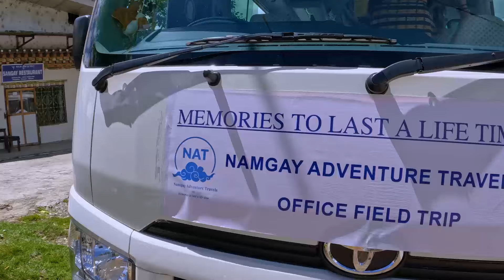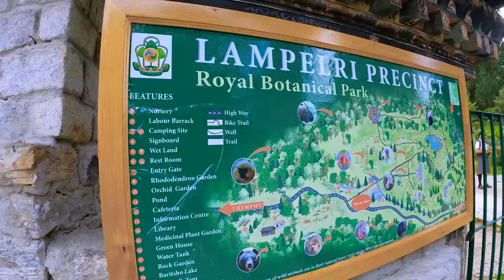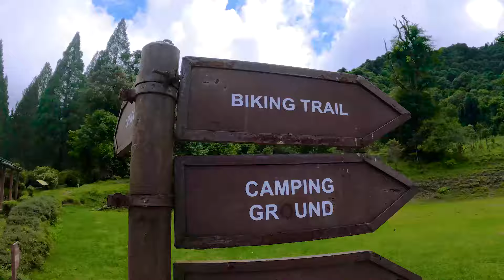Namgay Adventure Travels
NAT (Namgay Adventure Travels)
OFFICIAL FIELD TRIP | BHUTAN